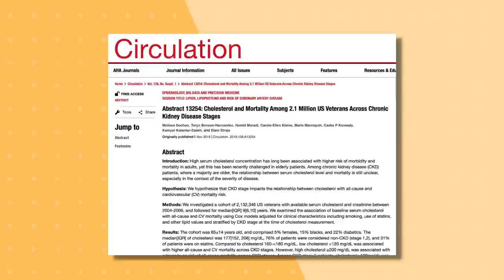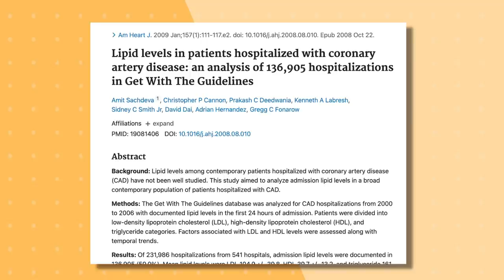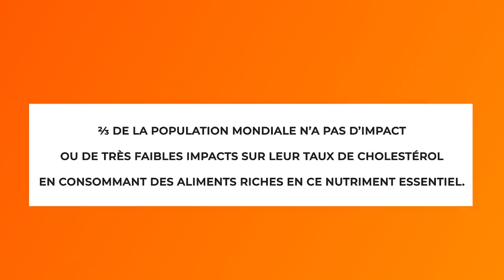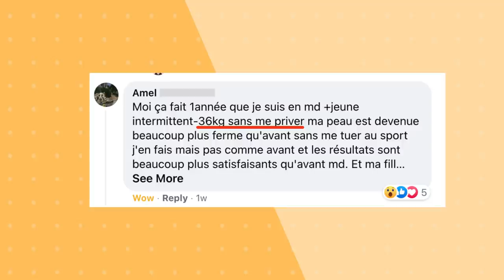CHOLESTEROL Bénéfices et Meilleurs aliments | L'importance du cholestérol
Des études montrent que les personnes ayant un faible taux de cholestérol, comme un faible taux de LDL par exemple, ont tendance à avoir encore plus de problèmes de santé que les personnes ayant un taux de cholestérol plus élevé.

Dans cette vidéo, je parle de l'importance du cholestérol dans le corps pour le fonctionnement des hormones, pour les performances cognitives, pour l'immunité elle-même, etc.

Je partage également quelques aliments nutritifs savoureux qui sont également de riches sources de cholestérol.

Lorsque nous comprenons la nutrition fondée sur la science, nous pouvons transformer notre corps et notre santé de la bonne façon en ajustant notre alimentation, que ce soit pour perdre du poids, maintenir le poids idéal ou même prendre du poids de manière saine.

Partagez-la !

✅ Découvrez mon tout nouveau programme de perte de poids, 100% basé sur la science, composé de 3 phases